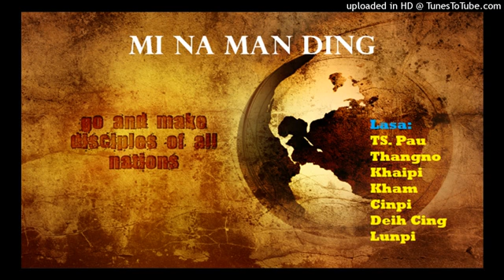04 TS Pau - Mi Na Man Ding